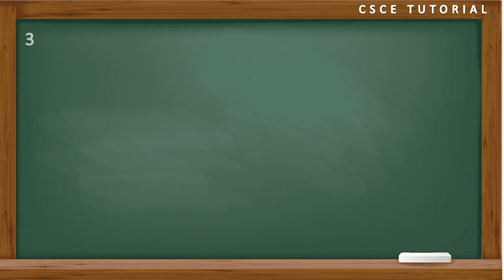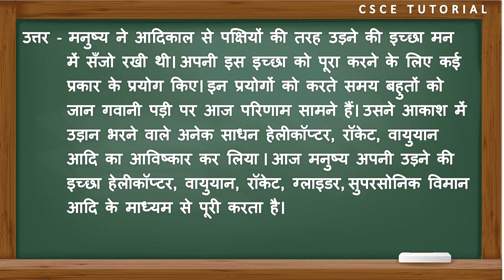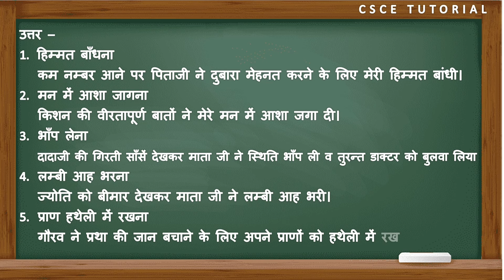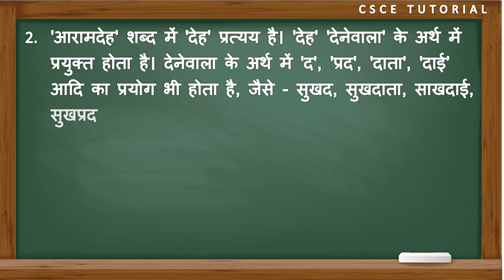Class 8 Baaj aur sanp || Baaj aur Sanp Class 8 Question Answer || कक्षा 8 बाज और सांप प्रश्न उत्तर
Dear Students,

In this Video you will learn about the Ncert solutions of Class 8th Hindi Lesson 17
Baaj aur sanp

Chapter 17
बाज और सांप
 प्रश्न-अभ्यास

1). 00:08 shirshak aur nayak
2). 01:04 kahani se
3). 04:47 Kahani se aage
4). 06:09 Sarthak Shirshak
5). 09:45 Bhasha ki baat

More Videos of Class 8

Hindi

Social Science

Science

Maths

Offline classes Available at

CSCE TUTORIAL
WZ-48, GF, Prithvi Park, Tilak Nagar, New Delhi-18

I hope you find my videos useful

Your suggestions or Ideas are welcomed